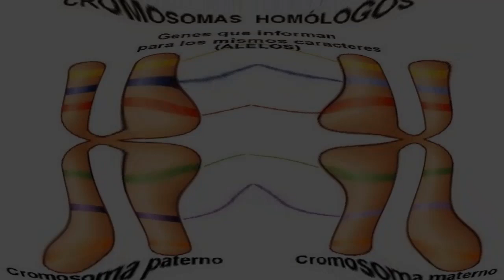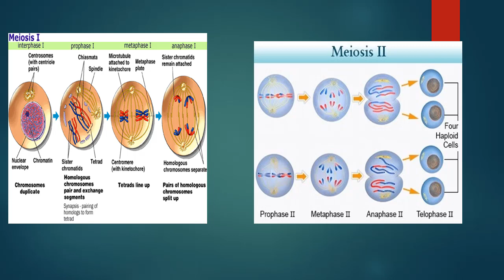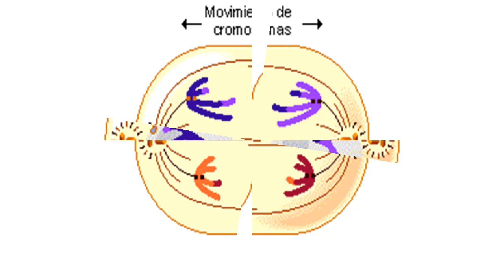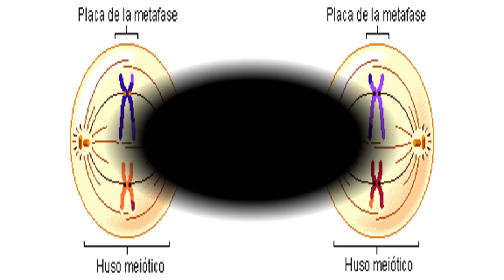Meiosis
En la mayoría de las plantas y animales cuando ciertas células se dividen el resultado no es un par de nuevas células somáticas con la dotación cromosómica completa (diploides o 2n) sino que originan células con la mitad del número cromosómico (haploides o n). Estas células reproductivas son los gametos, y la división que los origina es la MEIOSIS.